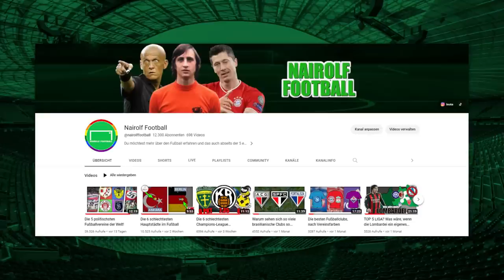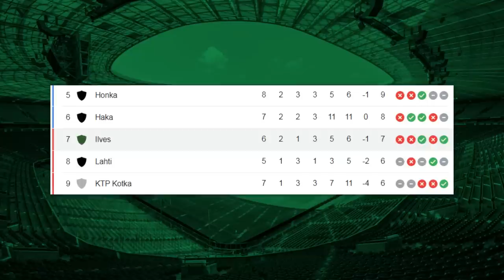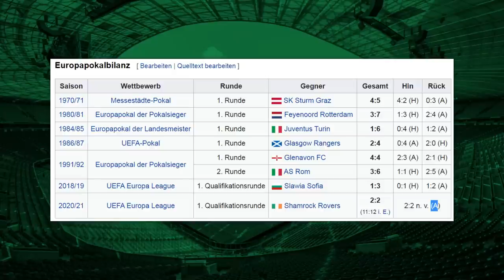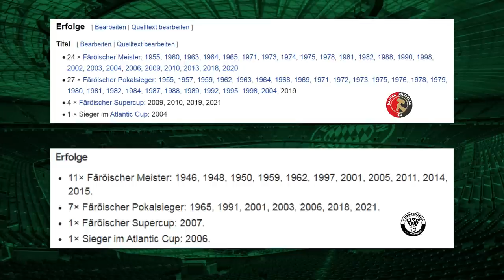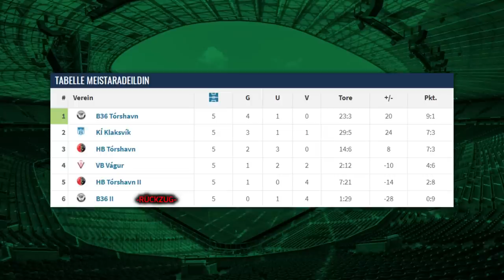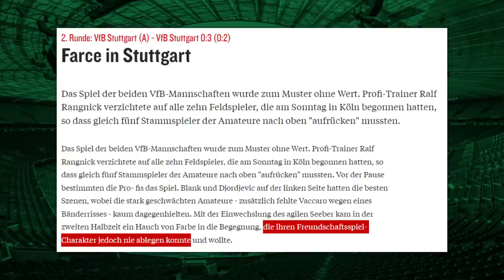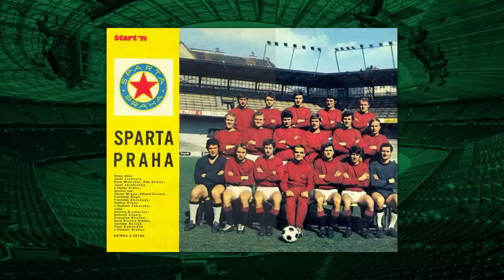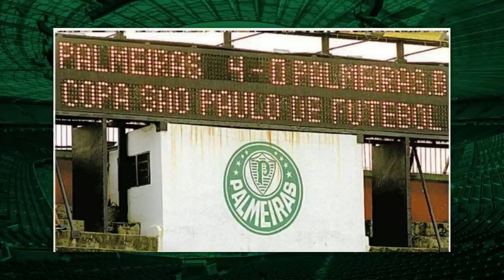TOP 8 | Fußballvereine, die gegen sich SELBST gespielt haben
In diesem Video geht es um 8 Fußballvereine, die außerhalb von Freundschafts- oder Testspielen, auf ihre eigene Reservemannschaft gestoßen sind. Während manche eine Begegnung unbeschadet überstehen konnten, gibt es auch Beispiele, wo der Schüler, den Meister schlug.

0:00-1:04 Intro
1:04-2:24 FC Schönberg 95
2:24-4:17 FC Ilves
4:17-5:21 FC Dinamo
5:21-6:45 B36/HB Tórshavn
6:45-7:41 VfB II
7:41-8:50 Sparta Prag
8:50-9:34 Levadia
9:34-10:01 Andere
10:01-11:36 Real Madrid
11:36-11:45 Meinung
11:45- Ende